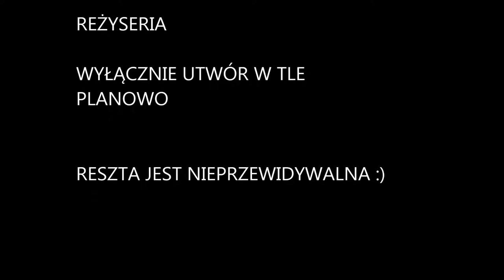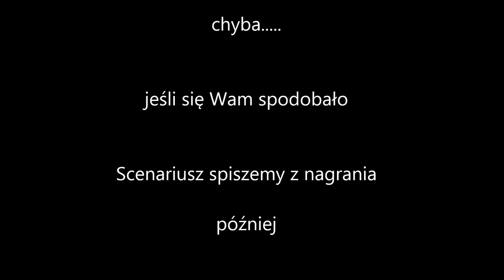Radio Wolna Golgota odcinek 1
Amatorska audycja radiowa sklejona a vista na żywo bez cięć i scenariusza.
Odcinek 1 - z kwietnia 2014